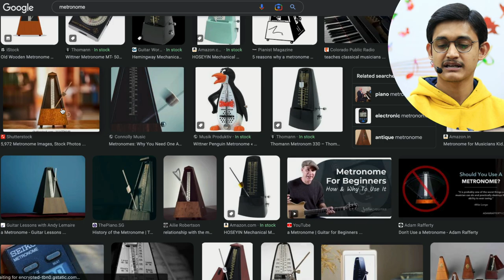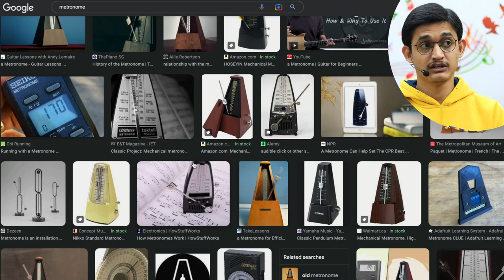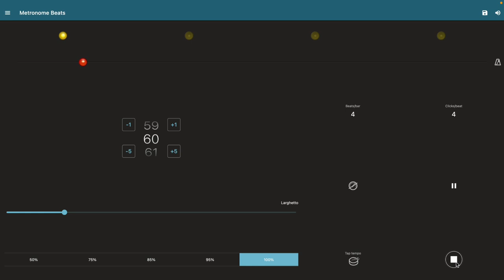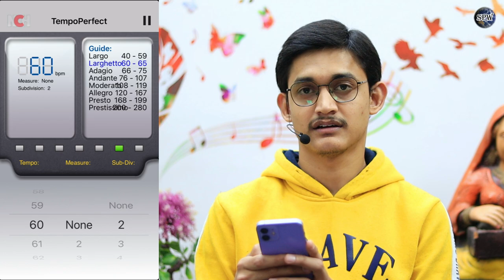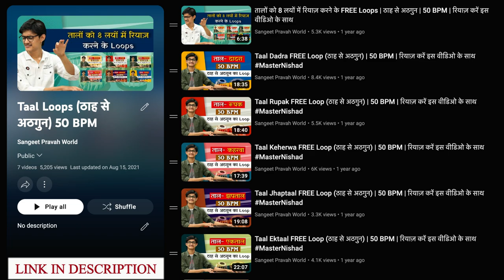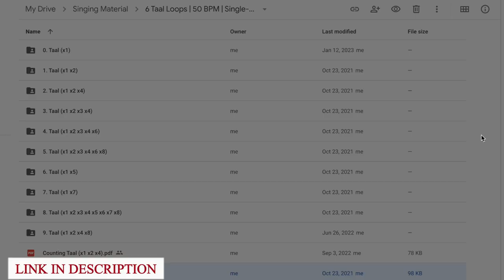BPM और Metronome क्या होता है? 🤔 लय पक्की करने का सरल उपाय 😍 Tempo Perfect कैसे बनें?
More Links:-